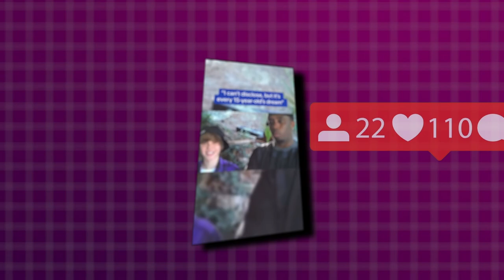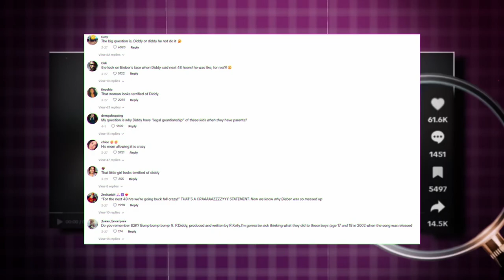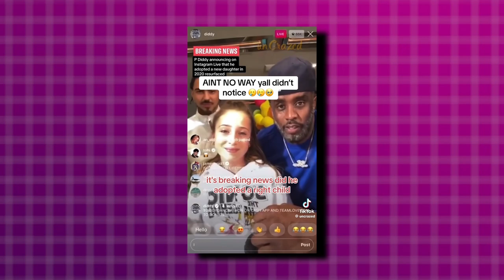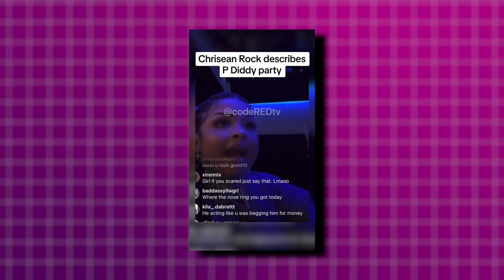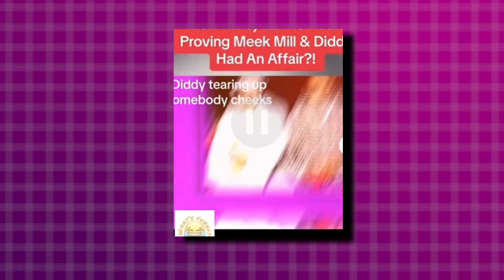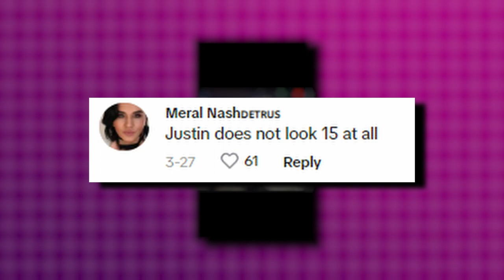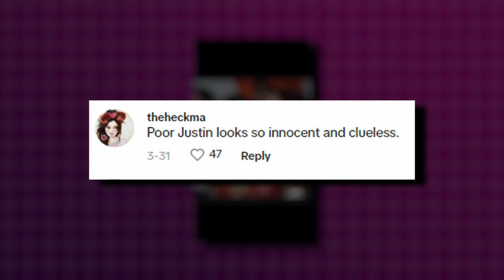TikTok Shows How Creepy is P Diddy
In this video, we are covering several videos from the popular social media app TikTok that have been shown to the public. Watch and see what unfolds and what the situation of P Diddy looks like in the current stages.

 Prepare as we unravel the stories of Usher, Jay Z and Beyonce, and how they have decided to distance themselves from Diddy.